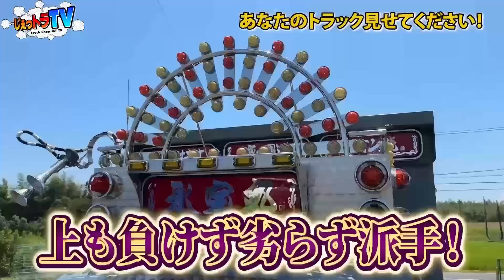【昭和レトロトラック】脅威の120発！進化した45年モノ激レアキャンター！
あなたのトラック見せてください！in JET鈴鹿店
リポートしてくれるのは前回に引き続き明石焼Tsugumiさん！
今回は昨年登場してくれた昭和53年式激レアなレトロキャンターです！
前回との違いは…120発のLEDをつけたキャビン周り！ド派手な表と違って裏側には脅威の配線量！
数日かけ家族みんなでとりつけた苦労が分かります！

トラックショップジェットが送るトラックエンタメチャンネル！！
商品紹介やドライバーに役に立つ豆知識などをどんどん発信していくチャンネルです！
女子ドライバーも多数出演！

毎週月曜木曜19時動画配信☆

楽曲名　8bit28 『バーダックマンステージ』

【商品金額や掲載金額について】
動画撮影時、配信時での金額になっており、現在価格と異なっている場合もございます。

トラックショップジェット　ECサイト

動画に出演したい！というドライバーの皆さんも大募集です！